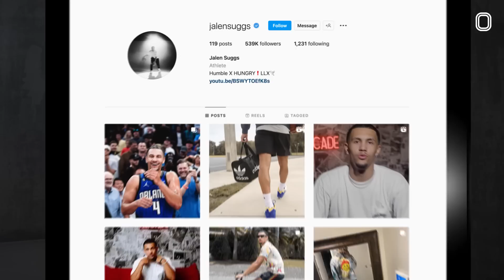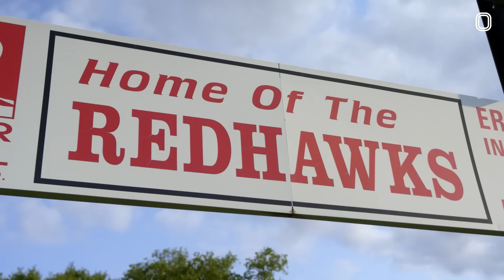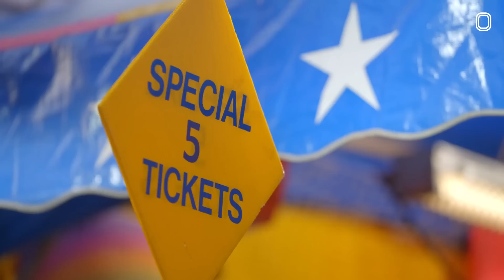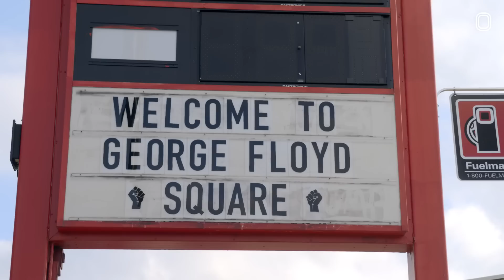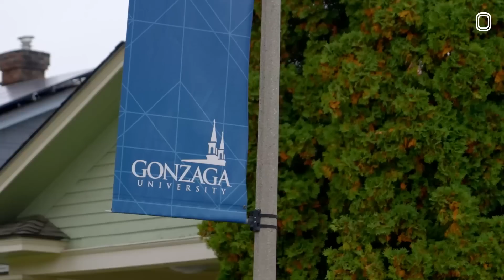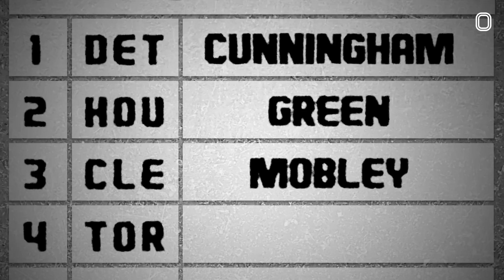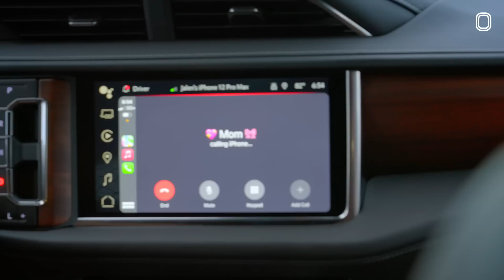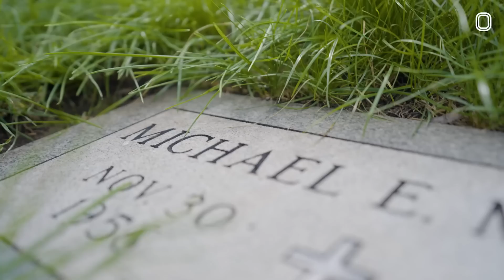THE JALEN SUGGS DOCUMENTARY! Why He GAVE UP Football To Play In The NBA 🔥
The FULL JALEN SUGGS MOVIE IS HERE!! Tap in to see his entire journey from being high school to now. Jalen used to be FILTHY at both basketball AND football in high school, and won Gatorade Player of the Year for both sports. It was a tough decision choosing a sport, but he ended up taking his talents to Gonzaga, and now the Orlando Magic! Tap in to watch his full story 👀